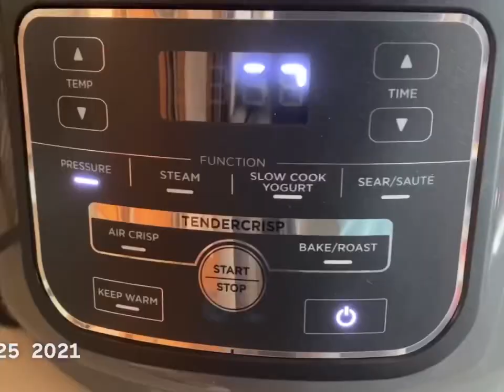November 2021 1SE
Another video created with the 1SE app. I’ve been using it for several years.  Fun.
These are from the area around Pint Lala Alabama.
I used an iPhone 11 Promax.
Other apps involved:
Splice I really like this app.